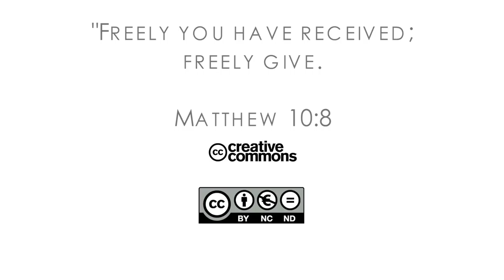16Q04 / 03 The Book of Job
“Does Job Fear God for Naught?”